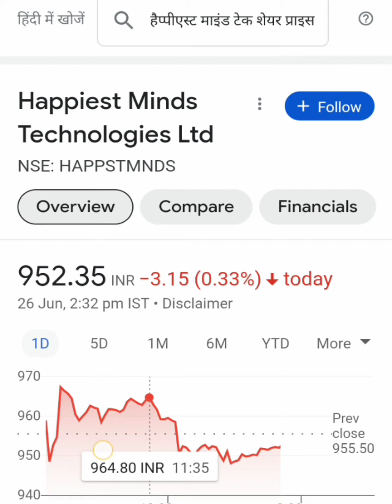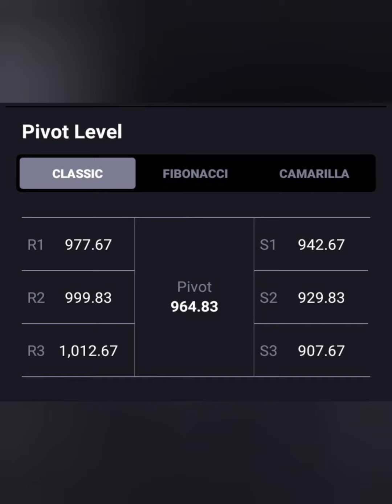Happiest Minds Share📉क्या जा सकता है 1000+📈क्या है Long term Target BUY HOLD SELL📊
happiest minds share asm list
happiest minds q4 result
happiest minds q4 result 2023